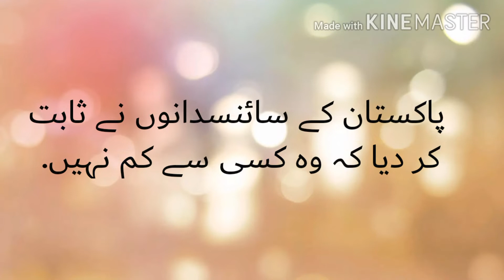Diagnostic kit for Suspected Corona Virus Patients.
Informative Videos